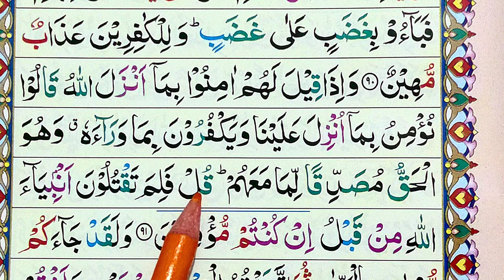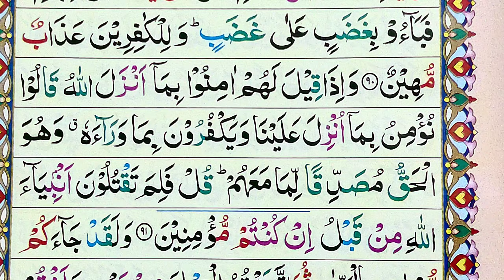Surah Al-Baqarah {Learn Surah Baqarah Word by Word} Learn Quran Online |سورہ البقرہ